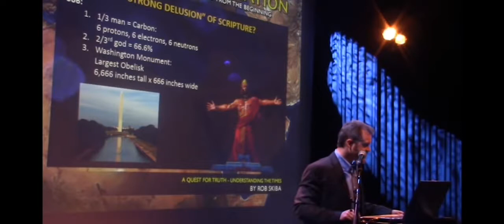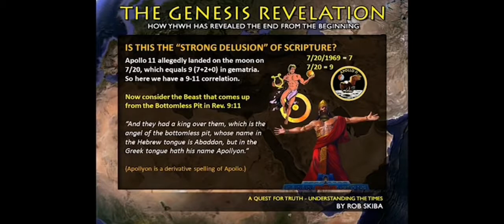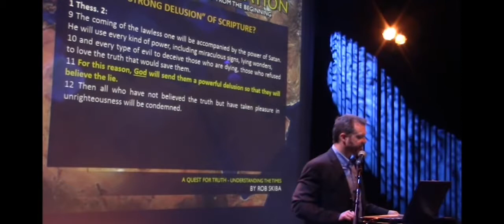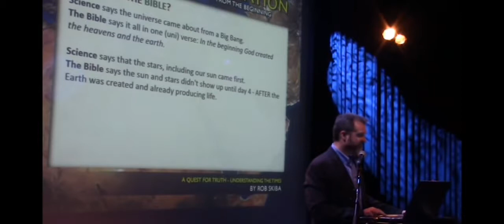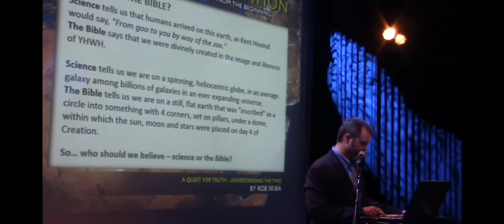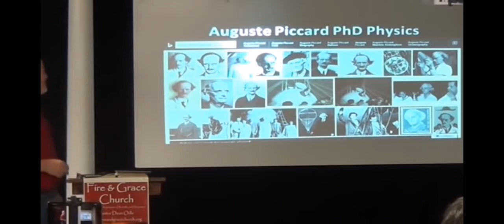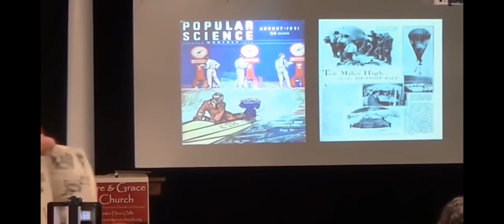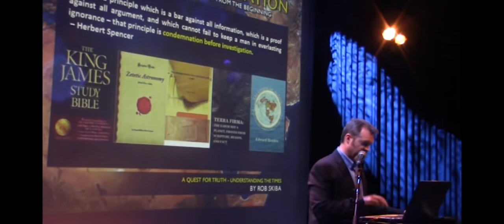Interesting Facts! First man in stratosphere1931, Bible, 666 coincidence